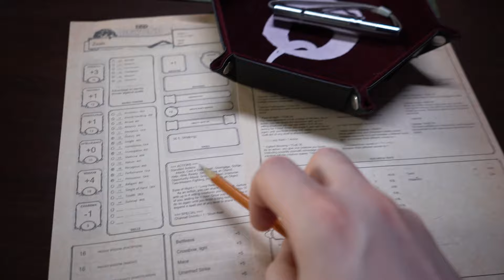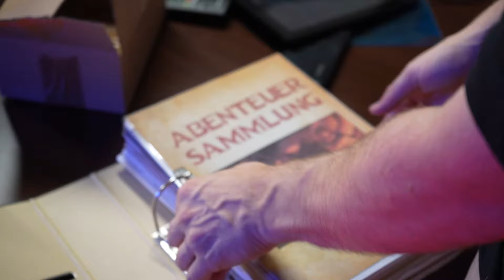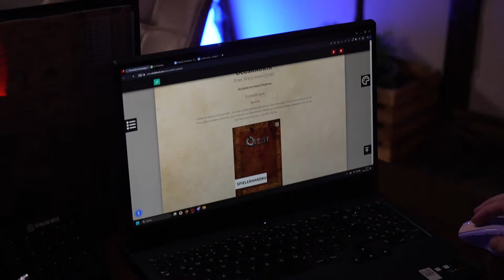So planst du deine Kampagne! | Quest - Behind the DMs SCREEN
Heutiges Thema: Wie plant ihr eure D&D Pen&Paper Oneshots oder Kampagnen?